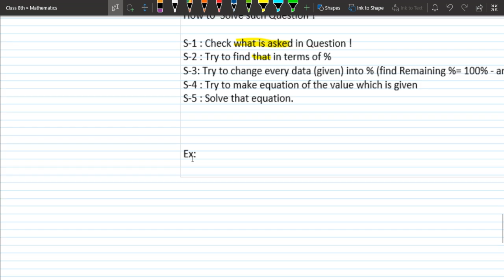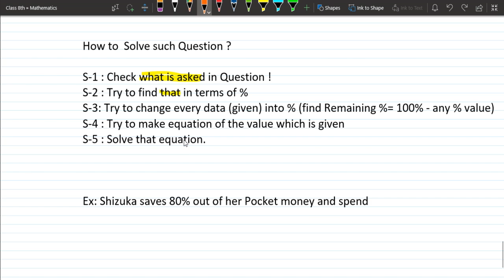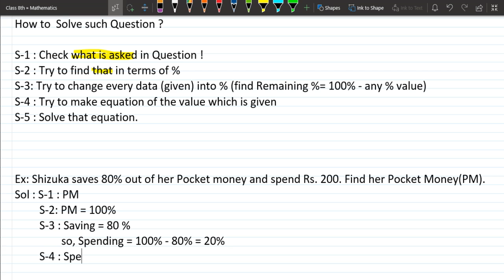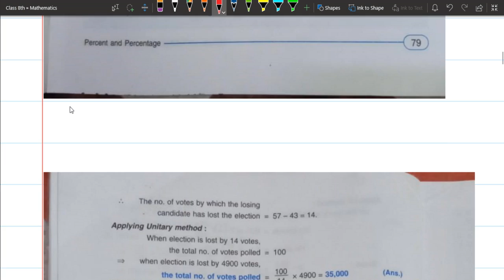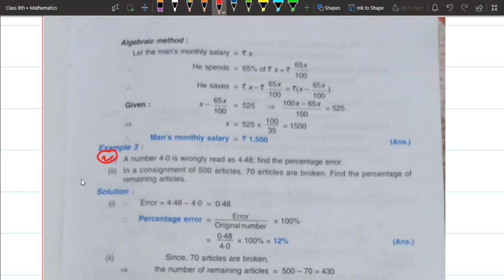Concept of Remaining %